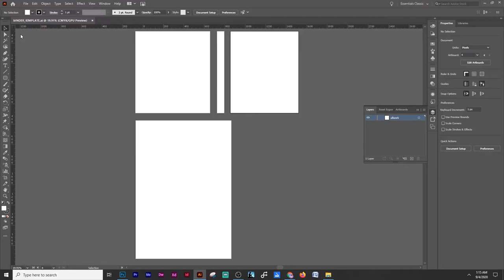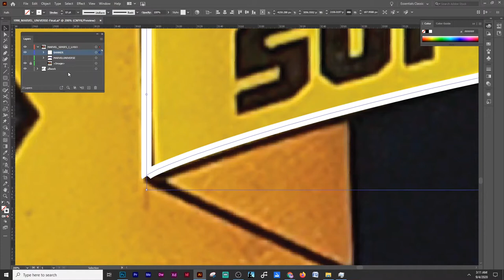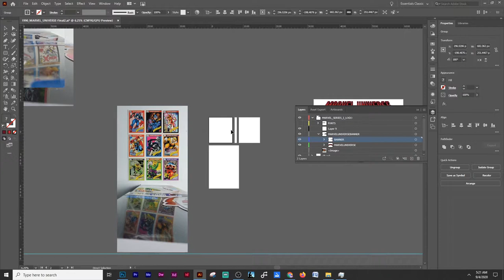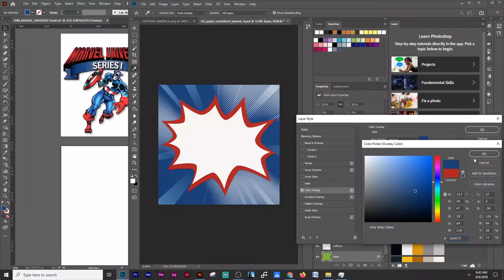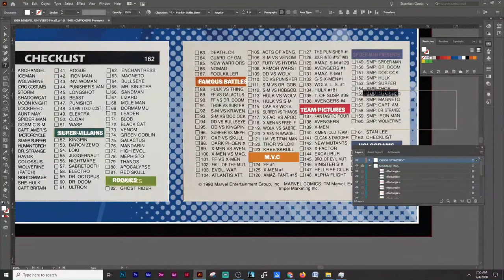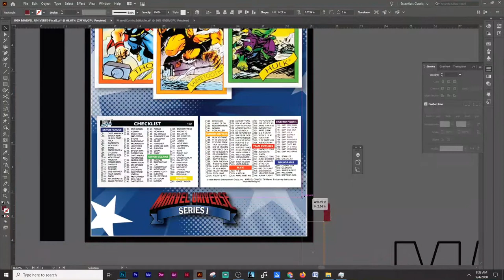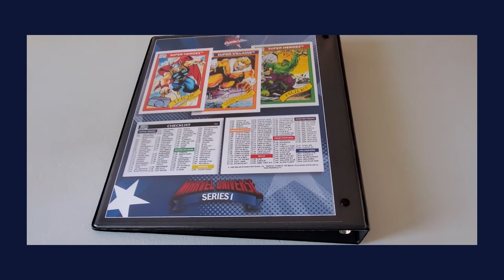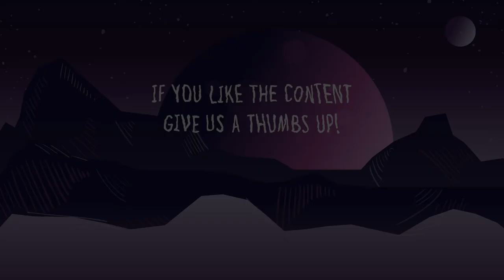STUDIO VLOG | 001 CREATING BINDER INSERTS USING ADOBE ILLUSTRATOR & PHOTOSHOP DESIGN WITH ME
HELLO AND WELCOME TO MY VERY FIRST STUDIO VLOG! MY NAME IS PEARL, IT'S NICE TO MEET YOU! IN THIS VIDEO I SHARE MY DESIGN PROCESS AS I DESIGN, PRINT AND CUT CUSTOMIZED BINDER INSERTS FOR A 1990 MARVEL UNIVERSE SERIES 1 TRADING CARD BINDER. WATCH AND FOLLOW ALONG!